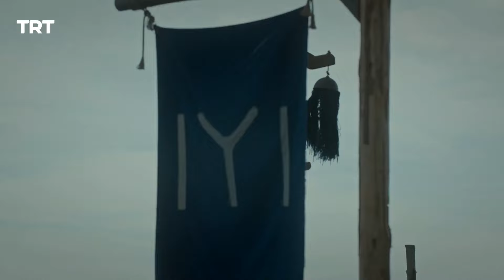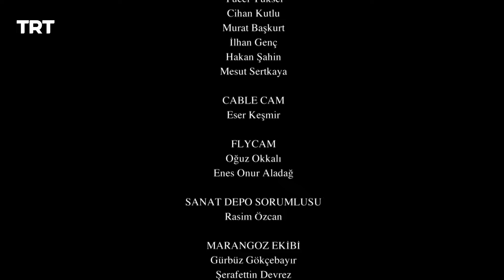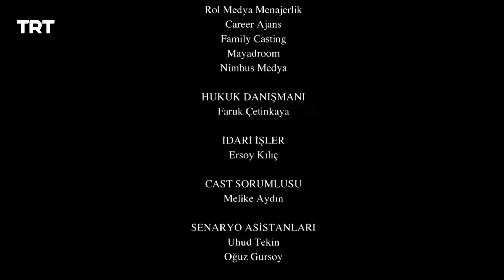Resurrection Ertugrul Season 3 Episode 199